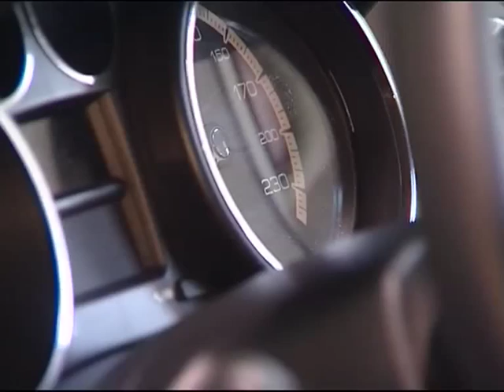Kenya's Emerging Middle Class boost car Sales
The emerging middle class that constitutes over 40% of Kenya's total population is boosting the country's economy through increased consumption. ABN's Laban-Cliff Onserio takes a look at the impact of this group's spending on car purchases to the economy.